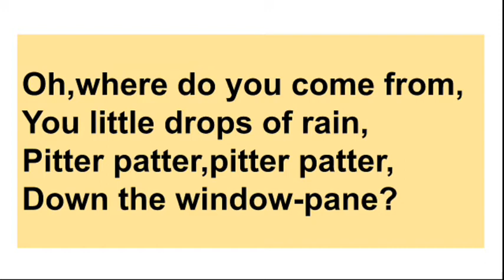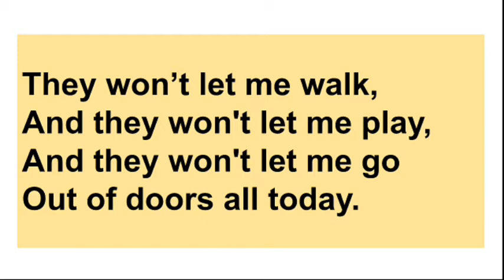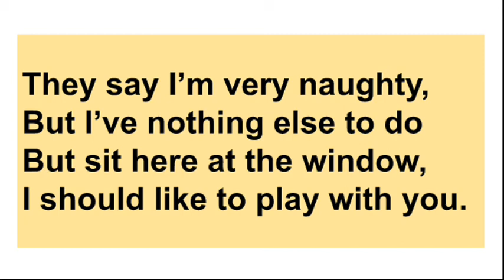Poem|The Raindrops|Explanation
(Video by Ms. Twinkle Gupta)

*This poem is of 'Gulmohar language for life ninth edition' for class 2.
*In this video, the poem is recited and is explained to the kids.